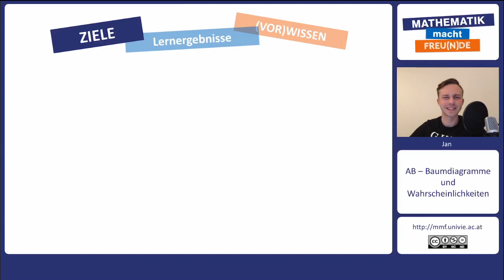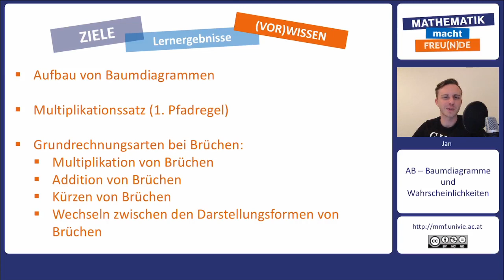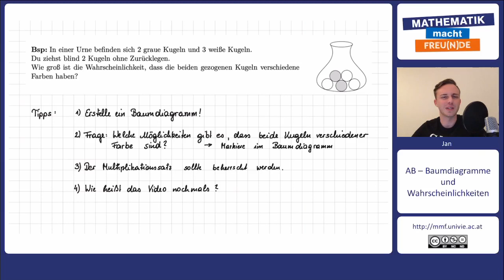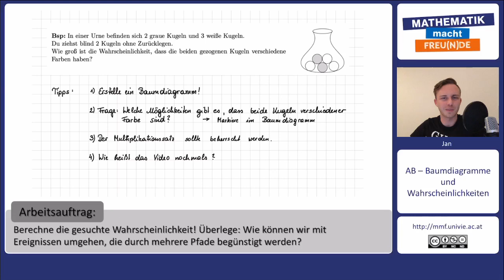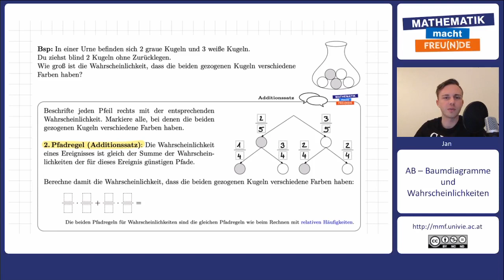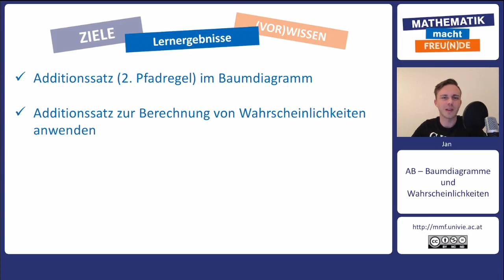Additionssatz (2. Pfadregel)